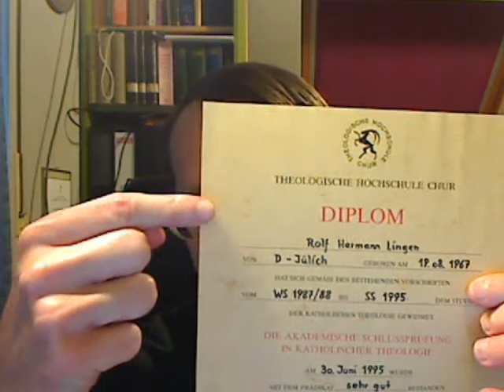Imprisonment for Sedevacantism (2)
Imprisonment for Sedevacantism (2) - A lifetime in jail for being a Catholic priest
In the press release "Imprisonment for Sedevacantism" (May 21st, 2011) it was mentioned that the Roman-Catholic priest Father Rolf Hermann Lingen (FRHL), Germany, was put on trial. His crime: He is sedevacantist.
At the end of the first trial day (May 26th, 2011) the judges heavily stressed that in this trial, any arguments, especially theological arguments, are strictly excluded. Germany firmly declares that the V2-sect is the Catholic church; therefore any other position is illegal and punishable. The judges decided that an "expert report" shall be made by a member of the V2-sect (the canonist Thomas Schüller, University of Münster) concerning the question, whether the V2-sect approves FRHL as a priest.
On Sept. 1st, 2011, FRHL received this report. In short:
1. FRHL's ordination is considered to be valid, i.e. he is considered to be a validly ordained priest. On his youtube-channel ("sedisvakantist") he published: "Succession: Bishop Alois Stumpfl - Schismatic / Old-ROMAN-Catholic (*NOT*: Old-Catholic!); Stumpfl ordained AND consecrated Friedrich Wiechert; Stumpfl ordained AND consecrated Josef Maria Thiesen; Wiechert ordained Schmitz, Thiesen consecrated Schmitz. In 1978, Schmitz abjured from the Old-Roman-Catholic Church, testified by Marcel Lefebvre and Franz Schmidberger, and became member of the "Society of Saint Pius X" (SSPX). In 1980, Schmitz became sedevacantist and left the FSSPX. In 1996, he ordained me. IMPORTANT: Thiesen - as priest - converted to Catholicism. His ordination was considered valid by the Catholic Church both under Pius XI. and under Pius XII. He was not allowed to work as a priest in 1926. He received dispense from celibacy in 1942. Later, Thiesen reverted into the Old-Roman-Catholic sect and was consecrated by Stumpfl."
2. However, FRHL is not approved as a Roman-Catholic priest by the V2-sect, because he is not a member of the V2-sect. Now he never claimed to be a V2-priest, on the contrary: His whole life as a priest, he always openly declares that the V2-sect is not the church, that he is no member of it and that a V2-member cannot be Catholic. He sees this public information as his main task and mission. According to others, FRHL is the most prominent sedevacantist in the German speaking countries. Several media reported about him and his sedevacantist position.
The expert report accuses FRHL of several punishable acts, e.g.:
a) FRHL is a schismatic, because he does not recognize Benedict XVI. as pope. The only argument of the canonist: Sedevacantism is "abstruse". The canonist ignores the sedevacantist arguments completely.
b) FRHL is a heretic, because he rejects the infallible teaching of the Church. The only argument of the canonist: The texts of V2 are infallible, divine and Catholic faith. The canonist ignores the facts about V2 completely.
Besides, according to the report, there are no information that FRHL made the required V2-studies, therefore it must be assumed that FRHL did not made them. As FRHL always proved, he completed the V2-studies in the V2-academy and -seminary in Chur (Switzerland) with the diploma (rating: "very good"). The judges emphasized that FRHL is bound to accept this expert report as the infallible truth. As a result, FRHL has to declare that a) sedevacantism is absurd, b) all V2-texts are infallible, c) there is no information that FRHL made the required V2-studies and it must be assumed that he did not made his diploma. Every single action against this expert report can be punished singly. Permanent inobedience can result in permanent jail. Admittedly, it is possible and maybe even probable that FRHL is put into psychiatry. However, on the first trial day, some "expert" for  psychiatry declared that all utterances of FRHL are in itself completely logical and that FRHL is completely criminally liable. That would make his crime of inobedience even worse and therefore even more punishable.

Author: Father Rolf Hermann Lingen, Goldbrink 2a, 46282 Dorsten